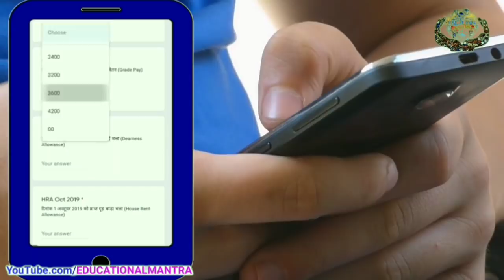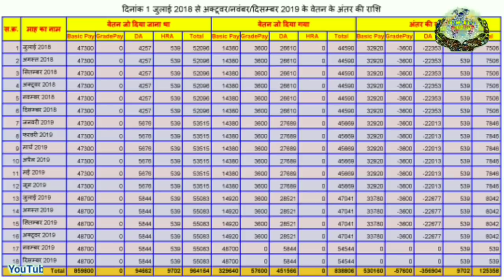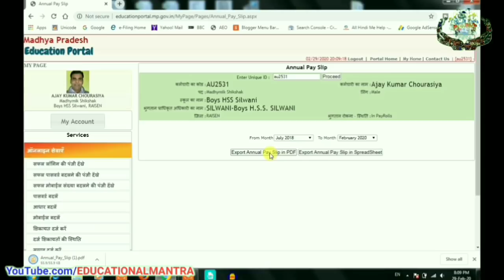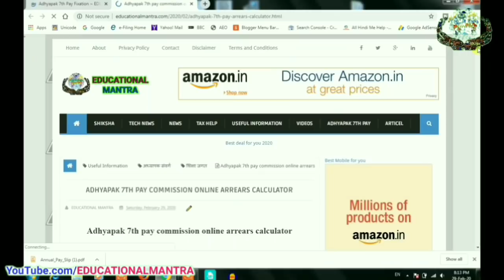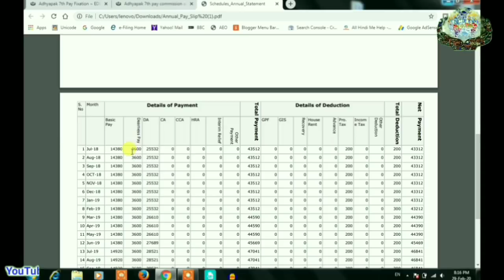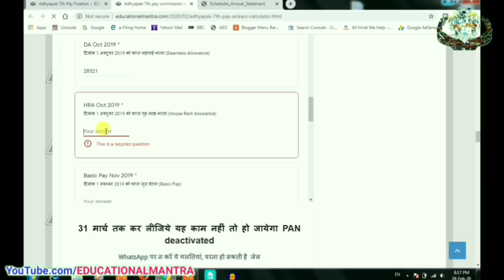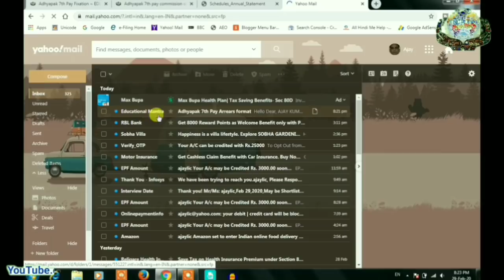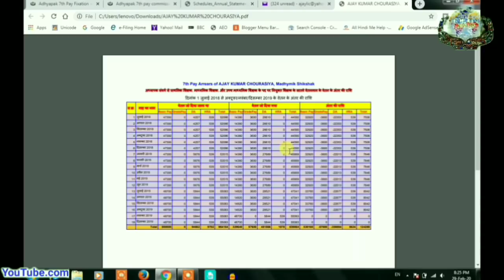अध्यापकों को मिलेगा 7th pay arrears | adhyapak 7th pay arrears calculator | adhyapak samvarg 7th pay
adhyapak samvarg  को मिला 7th Pay commission, ONLINE देखें कितना मिलेगा Seventh Pay Commission, Arrears online download करें 7th pay commission arrears  का गणना पत्रक
7th pay arrear calculator software,
7th pay commission arrears calculator 2018,
7th pay commission arrears calculator 2017,
7th pay arrears calculator latest madhya Pradesh,
7th pay arrears calculator 2019,
7th pay commission mp govt table,
adhyapak 7th pay arrears,
adhyapak 7th pay arrears calculator,
7th pay commission online arrears calculator for adhyapak samvarg

Education Department News: Latest News and Updates
शिक्षा जगत समाचार,
शिक्षा विभाग की हलचल,
शिक्षा विभाग समाचार,
शिक्षा समाचार ताजा,
शैक्षिक खबर,
आज के शैक्षिक समाचार,

EDUCATIONAL MANTRA
एजुकेशनल मंत्रा
Ajay chourasiya
Motivational Mantra
My Mic
My Camera
My Laptop
Best Mobile